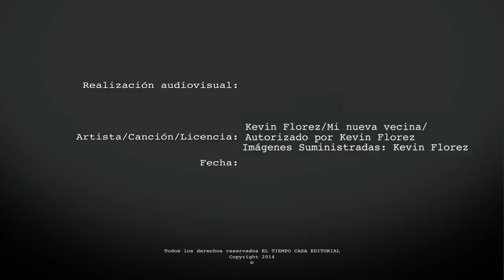Kevin Florez y su camioneta de lujo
El cantante de champeta urbana Kevin Flrorez de éxitos como: Con ella, La invité a bailar y su última canción "Mi nueva vecina" no mostró su espectacular camioneta Toyota Prado en la ciudad de Cartagena de Indias.​